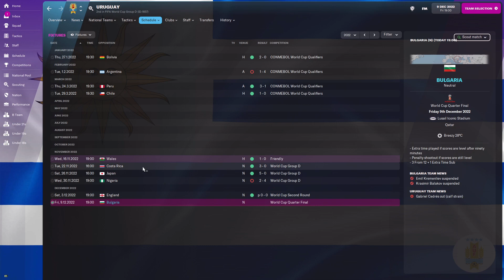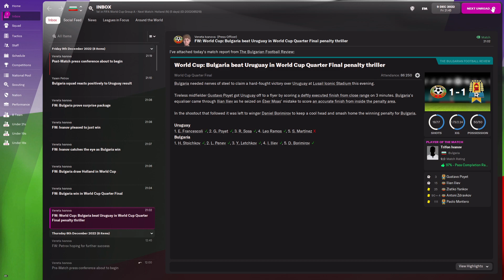България - Уругвай на 1/4 финал на Световното със ставите от 1994 г. на ФМ 22!!!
Как ще се представи България на Световното първенство във виртуалния свят на Футбол мениджър 22? Специална ретро база данни от The Mad Scientist за сезон 92/93!!!
Дано Ви хареса!